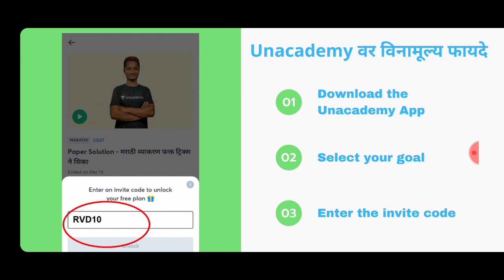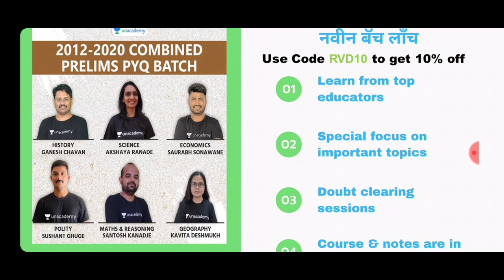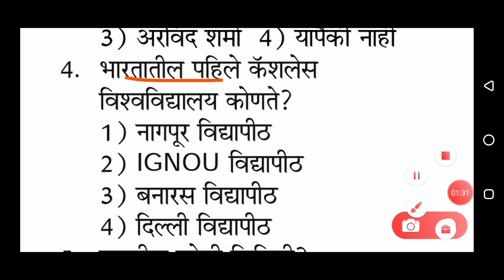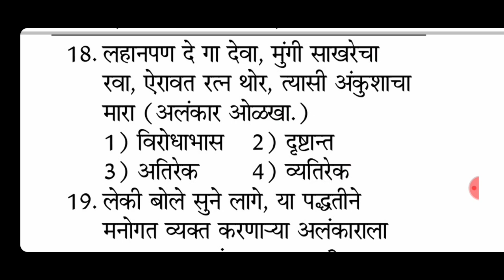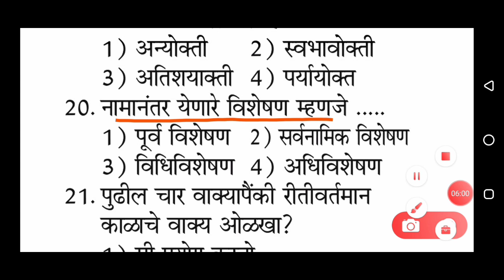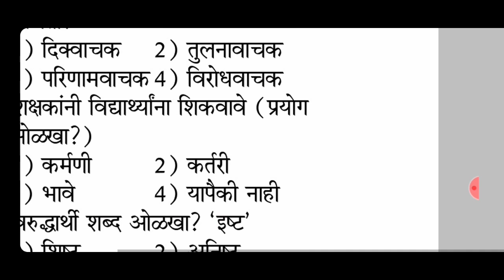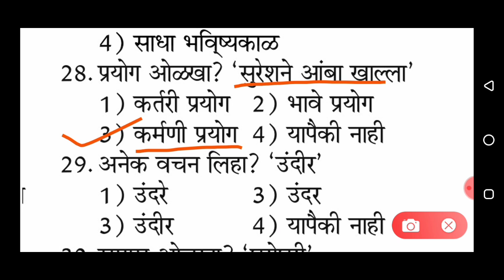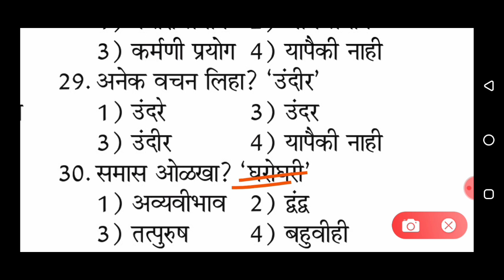|| Police Bharti Maharashtra 2021 || 2021 Police Bharti Maharashtra Question || Sarav test paper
Talathi gk talathi bharti talathi bharti 19 july talathi bharti question papers talathi bharti 2020 talathi bharti cut off 2020 talathi answer key 2019 talathi mega bharti 2020 policeBharti Maharashtra2020

Most Important Question Maharashtra Police Bharti 2020 test

Mahapariksha 2020
Mahapariksha question 2020
Mahabharti 2020